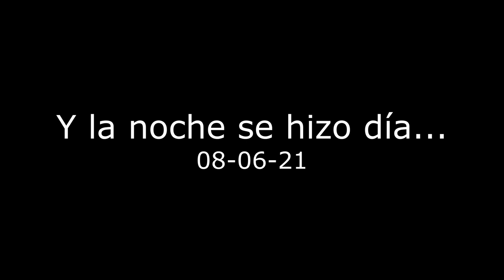Y la noche se hizo día... (Sonido ambiente) - 08-06-21